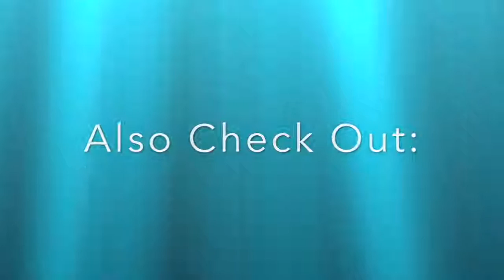EPIC Th8 Base (War, Hybrid, Trophy) Anti-Hog & Gowipe | The Shock Box | Clash Of Clans (CoC)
A remake of a popular Th10 Base, the shock box is back, better than ever, now available for Th8's! Works the same, drawing all the golems towards the middle and having nothing to tank for wizards and kill squad troops.

Let me know if you want me to make any type of base, or if you have any comments or concerns, I'd be more than happy to help.

Also Check Out a Few Fellow Clashers Channel

The Infamous Clasher | He does: Farming tips, War strats, Live attacks, and much more with In-famous9:

Clash N Destroy |  Bases, Designs, Layouts |  Guides, Tips, & Tricks | Free Gems  |  Attack & Defense Strategy | |  Comedy & Funny Moments |  NO Hacks/Cheats

If you have a good base that you'd like to show the world, send me an email with a screen shot of the base and I'll be sure to make a vid of it!

Also if you want to make bases and have me upload them, for exposure for your channel or just for fun, let me know and shoot me an email! Id be happy to work with you!